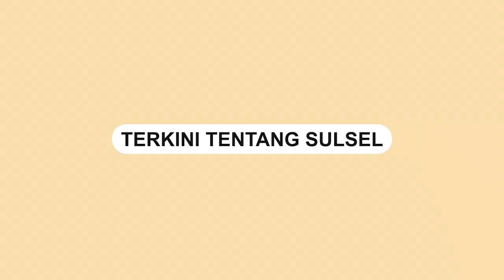Ratusan Warga Palopo Datangi Rumah Panitia Konser yang Gagal Terlaksana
Ratusan warga di Kota Palopo, Sulawesi Selatan mendatangi sebuah rumah di BTN Merdeka pada Senin, 6 Maret 2023.

Rumah tersebut diduga sebagai tempat tinggal panitia penyelenggara event konser yang gagal terlaksana pada tanggal 5 Maret 2023.

Warga yang datang ke lokasi tersebut meminta pengembalian uang tiket yang telah mereka beli.

Sebagian besar dari mereka merasa kecewa karena konser yang mereka nantikan ternyata gagal terlaksana.

Video terkini dan terbaru..